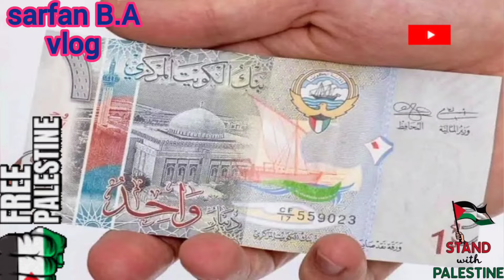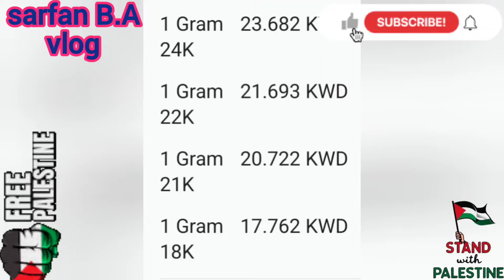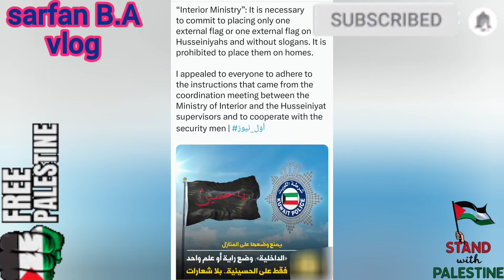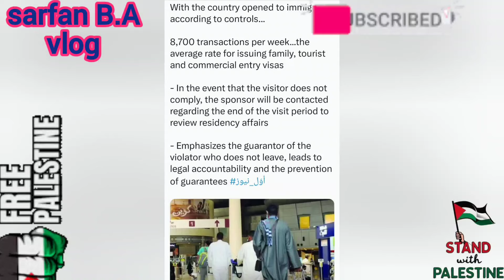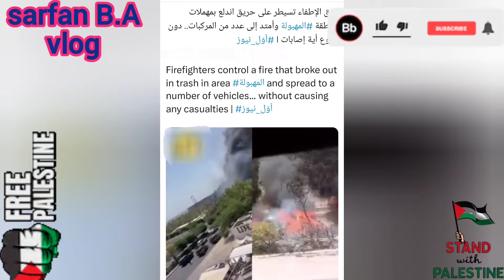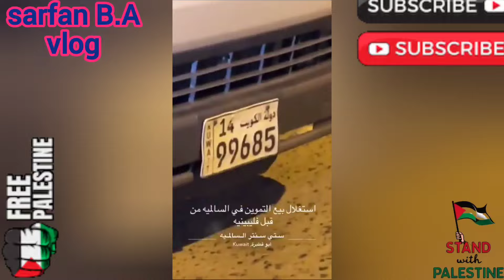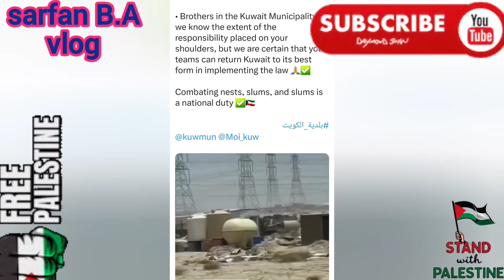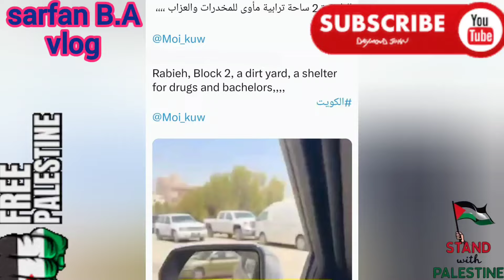🇰🇼☝️😍🧳✈️தொடர் வருகை குவைத் ஒரு வாரத்தில் 8700